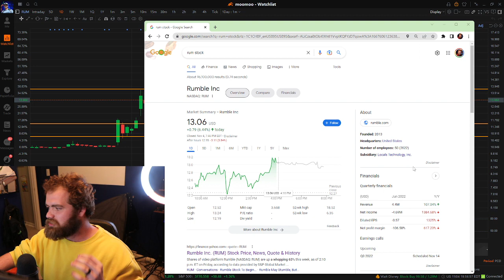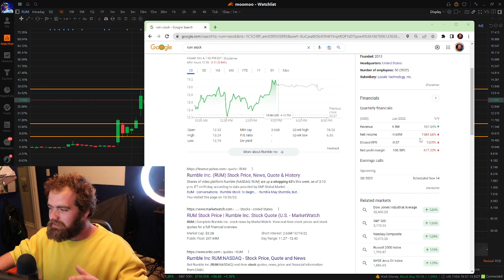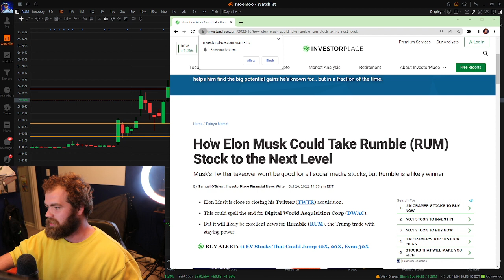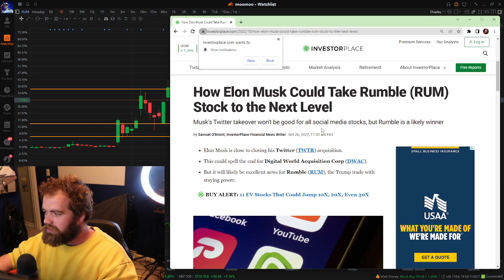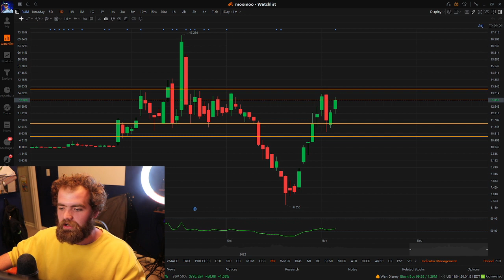Will Rumble Stock Hit $100 in 2022 (Buy or Sell)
What is Rumble Stock?
Rumble is an online video platform and cloud services business headquartered in Longboat Key, Florida and Toronto, Ontario. It was founded in October 2013 by Chris Pavlovski, a technology entrepreneur from Canada.